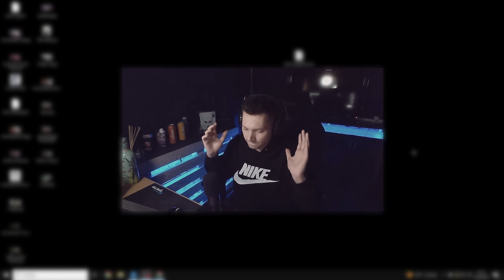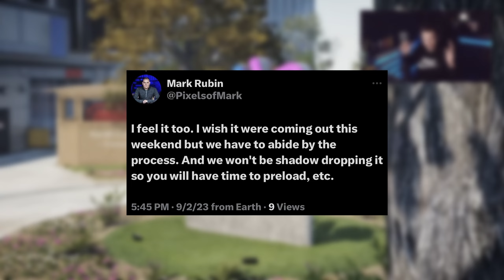Es gibt Gute & Schlechte News zum xDefiant Release !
XDefiant Deutschland Release
XDefiant News

▬▬▬▬▬▬▬ Mein Equipment  ▬▬▬▬▬▬▬▬